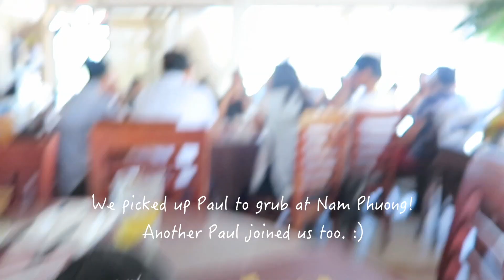3 FRIENDS HIKED STONE MOUNTAIN ON MEMORIAL DAY | Jennifer Chung VLOG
I had such a great time today kicking off my morning with two of some of my favorite people. We climbed Stone Mountain and grabbed food at Nam Phuong afterwards!

- FOLLOW JENNIFER -